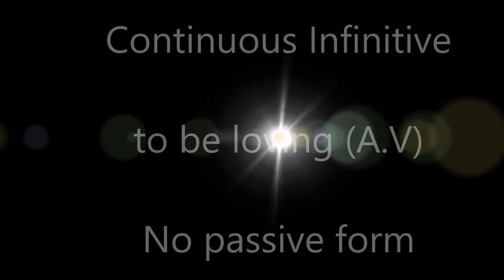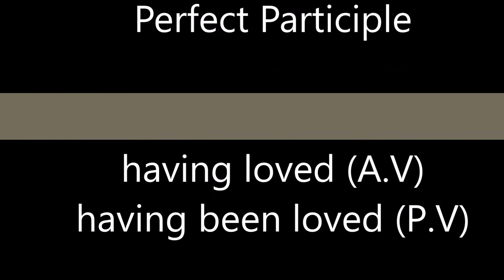Active and passive voice Imperative and non finite ] @Gomathidharmarajan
Active and passive voice rules  imperative and non finite  ] @Gomathidharmarajan